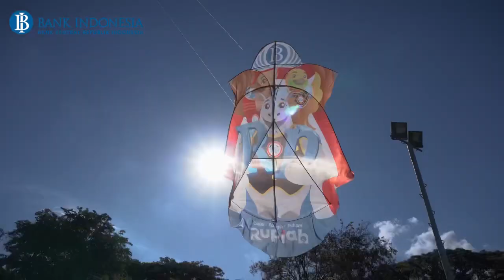Menerbangkan Cinta Bangga Paham Rupiah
Dalam rangka memperingati HUT @KanalBankIndonesia  yang ke 68 dan HUT RI yang ke 76, @BankIndonesiaKPwBali  terus mendorong masyarakat untuk lebih Cinta Bangga dan Paham Rupiah.

Bentuk sosialisasi yang dipilih saat ini adalah menggunakan media layang-layang yang sangat digemari masyarakat Bali. Layang-layang yang berhasil diterbangkan pada tanggal 25 Juli 2021 berdimensi panjang 4 meter dan lebar 3 meter dengan desain latar belakangnya menggunakan maskot CBP Rupiah yaitu Badak, Burung Garuda dan Burung Cendrawasih. Kegiatan menaikkan layang-layang ini memperhatikan standar bahan yang digunakan, luas area yang memadai, jauh dari jaringan kabel dan selalu dalam pengawasan.

Layang-layang dipilih sebagai sarana edukasi bagi masyarakat karena selain dekat dengan masyarakat, juga merupakan ciri khas budaya lokal serta sangat sesuai dengan masa pandemi COVID-19 dan masa PPKM Level 4 ini yang mewajibkan kita untuk selalu menjaga jarak dan menghindari kerumunan. Melalui layang layang ini diharapkan masyarakat selalu cinta, bangga dan paham Rupiah.